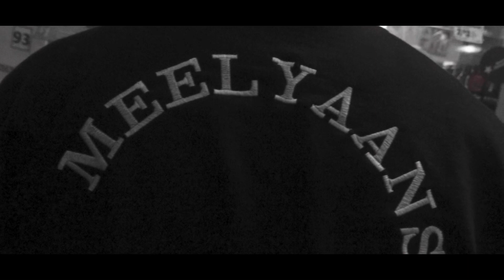Love Love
On this one here i tried to give insight on forms of Love and forms Of betrayal...the preview to coldshottta ...All shot by United films ...Free Da Real. Still Free